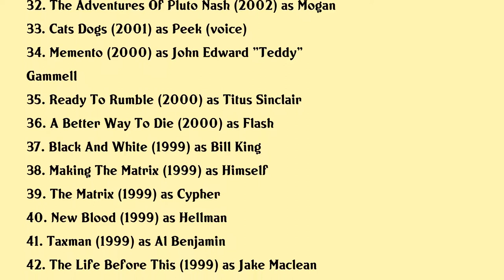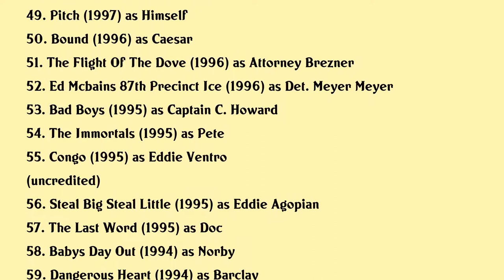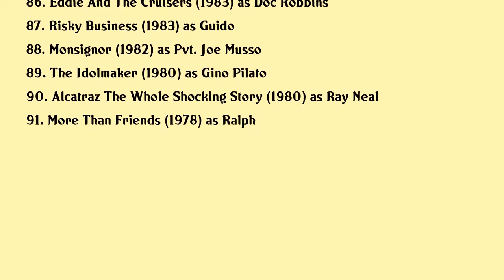Joe Pantoliano Movies list Joe Pantoliano| Filmography of Joe Pantoliano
Joe Pantoliano Full Movies List Filmography of Joe Pantoliano

Latest movies of Joe Pantoliano are:

1. Hide And Seek
2. Bad Boys For Life
3. From The Vine
4. Feast Of The Seven Fishes
5. The Brawler
6. Happy Anniversary
7. Lake Placid Legacy
8. Just Getting Started
9. Random Tropical Paradise
10. The Perfect Match
11. The Identical
12. Jeremy Fink And The Meaning Of Life
13. Loosies
14. Percy Jackson The Olympians The Lightning Thief
15. Cats Dogs The Revenge Of Kitty Galore
16. Deadly Impact
17. The Legend Of Secret Pass
18. The Job
19. No Kidding Me Too
20. Falling Up

Complete list of movies acted by Joe Pantoliano are in this video.

Please Comment down your favorite movie of Joe Pantoliano